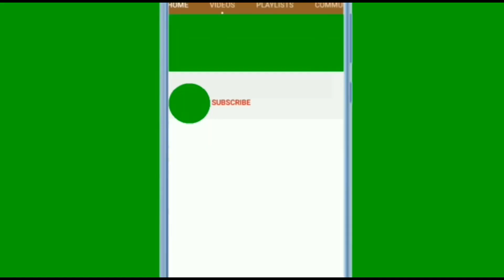Хозяева уехали и бросили пса, а он остался верно ждать их.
Дарту оставалось всего несколько дней до смерти. Правда, он об этом и не догадывался, потому что не мог знать, что вскоре у его носа окажется отрава, приготовленная людьми. Таким Дарта нашла Катерина Загорская из Самары. Он весь день проводил у ворот одного дома: лаял, скулил, скребся, всячески пытался попасть внутрь и будто кого-то ждал.